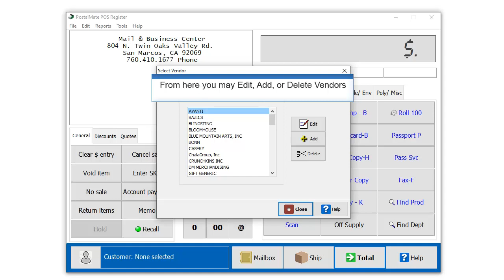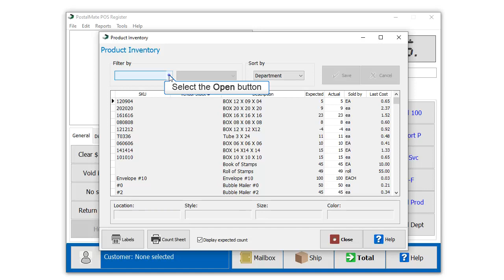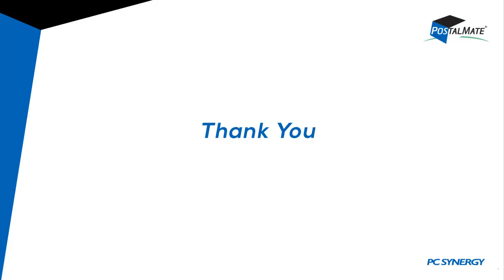Add a Vendor